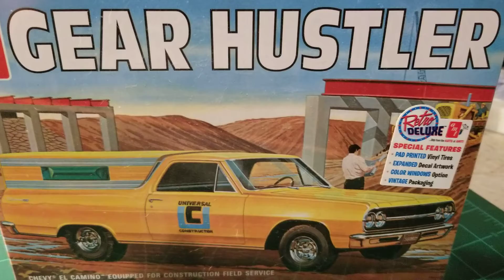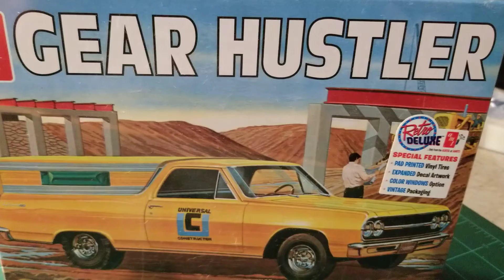5th anniversary 48hr build entry